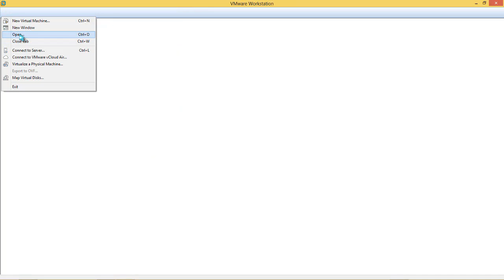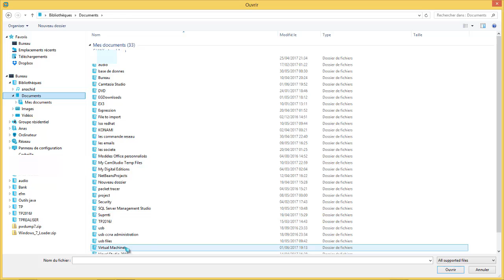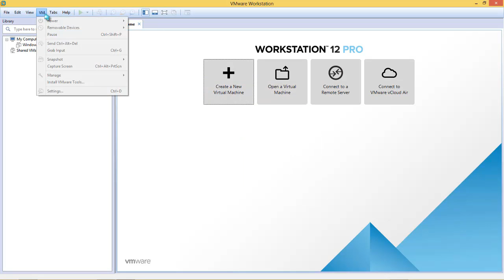Presentation VMWARE WORKSTATION 12 (Utilisation)part 3#darija